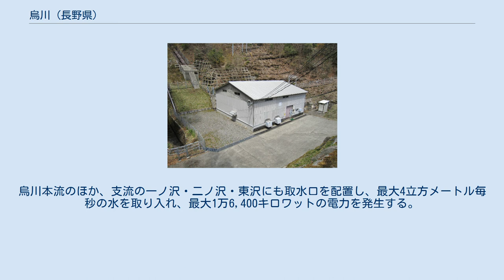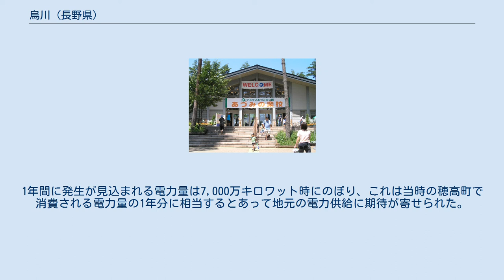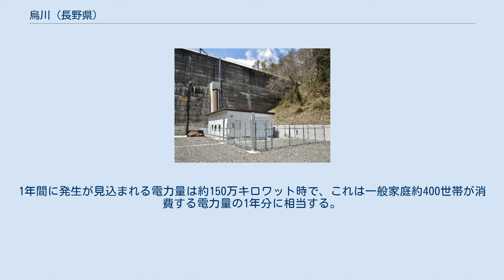烏川 (長野県)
烏川（からすがわ）は、長野県安曇野市を流れる川で、信濃川水系の一級河川。
 長野県安曇野市堀金烏川の西部、飛騨山脈（北アルプス）の常念岳（標高2,857メートル）や蝶ヶ岳（標高2,677メートル）に源を発し、東に流れる。
左岸側から二ノ沢・一ノ沢を、右岸側から崩沢・大水沢・小水沢・大野沢等の支流を合わせて須砂渡に至り、北東へと流れを変える。
安曇野市穂高で川窪沢川を合わせ、国道147号の穂高橋下流で乳房川へ合流する。
なお、穂高川は上流部を中房川といい、乳川（ちがわ）が合流すると乳房川となり、さらに烏川が合流すると穂高川へと呼称が変わってゆく。
 烏川の長さは文献によって異なり、『堀金村誌』には18キロメートル、『穂高町誌』には16キロメートル、『角川日本地名大辞典』には21.5キロメートルとある。
流域面積についても『堀金村誌』が88平方キロメートル（内訳は山地が61平方キロメートル、扇状地が27平方キロメートル）としているのに対し、『穂高町誌』では80.6平方キロメートルとしている。
 上流部における集水面積の少なさと、下流の扇状地部分は大量の土砂が堆積していることから水に乏しい。
特に、烏川橋から拾ヶ堰の流入する間は、伏流水となってしまい水量が著しく減少し、夏季などは流水が見られないことがある。
このため扇状地では古くから用水路（堰）が整備されている。
 烏川という名の由来として、川砂が黒色をしているからとする説がある。
烏川の砂利は粘板岩・硬砂岩・チャート・ホルンフェルスといった古生層・中生層に由来し、全体的に黒みがかっているのが特徴である。
花崗岩が主体の白みがかった砂利が特徴的な乳川とは対照的であり、これが烏川および乳川の由来と言われている。
このほか、下流部において水量が減少することから「涸（か）れ沢川」がなまって烏川になったとする説を唱える地名研究家もいる。
 須砂渡ダム 中部電力株式会社は烏川において烏川第一・第二・第三発電所および須砂渡発電所という4か所の水力発電所を管理している。
烏川を流れる水と、烏川が造り出した河岸段丘の高低差を活用している。
 その歴史は大正時代までさかのぼる。
松本市島立、好景気の波に乗った大阪アルカリ株式会社は、アルカリ製造に必要な電気をまかなうべく、烏川に水力発電所の建設を計画。
1918年（大正7年）2月22日にその許可を得て、同年8月19日に現地で地鎮祭を挙行した。
会場には関係者ら120名が集まったという。
1921年（大正10年）10月に烏川第二発電所（現在1,200キロワット）が、同年12月に烏川第一発電所（現在1,300キロワット）が運転を開始している。
 戦後、烏川の水力発電を継承した中部電力は、新たに烏川第三発電所の建設を計画する。
烏川本流のほか、支流の一ノ沢・二ノ沢・東沢にも取水口を配置し、最大4立方メートル毎秒の水を取り入れ、最大1万6,400キロワットの電力を発生する。
1年間に発生が見込まれる電力量は7,000万キロワット時にのぼり、これは当時の穂高町で消費される電力量の1年分に相当するとあって地元の電力供給に期待が寄せられた。
工事は1983年（昭和58年）5月26日に着工。
工事にあたって「慰霊碑のない発電所建設」を掲げ、トンネル工事における破砕帯との遭遇や、台風に雪崩といった自然災害に対しても重大な労働災害が起こることはなかったという。
1985年（昭和60年）10月24日、通商産業省（現・経済産業省）の検査に合格し、営業運転に入った。
 2009年（平成21年）8月、中部電力は須砂渡発電所の建設に着手した。
これは電力会社の水力発電所として初めて既存の砂防ダムを利用するものである。
烏川に建設された、高さ20メートルの須砂渡ダムから2.2立方メートル毎秒の水を取り入れ、ダム左岸直下の発電所に送水し、最大240キロワット（計画当初は230キロワット）の電力を発生する。
1年間に発生が見込まれる電力量は約150万キロワット時で、これは一般家庭約400世帯が消費する電力量の1年分に相当する。
須砂渡発電所は2010年（平成22年）9月17日に運転を開始した。